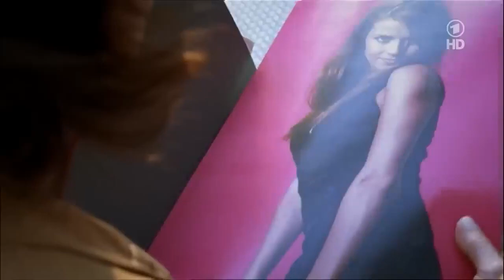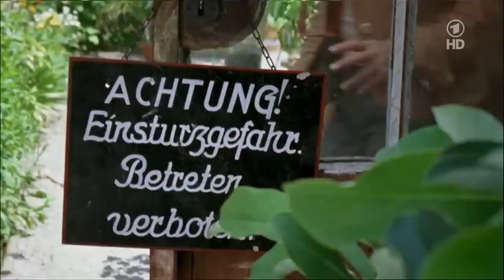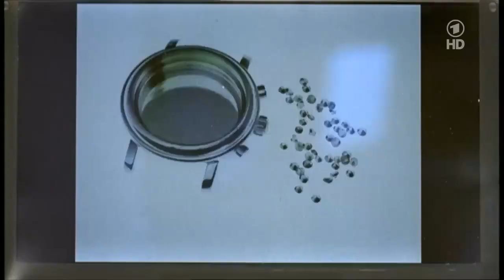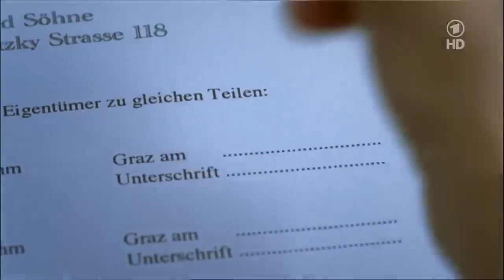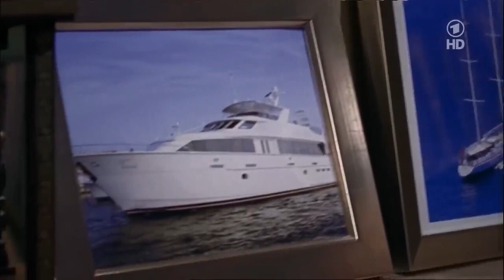Liebe für Fortgeschrittene Ganzer Film HD Deutsch Liebesfilm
Erika Backströhm führt mit fester Hand das Familienunternehmen “Backströhm und Söhne” – eine Uhrenfabrik, die ihre Produkte nur im teuersten Preissegment herstellt. Diese Tradition will Erika auch in Zukunft pflegen und kennt diesbezüglich keine Toleranz. Tochter Vanessa und Sohn Markus leidenunter der Dominanz ihrer Mutter. Die beiden sind zwar Mitgeschäftsführer, haben aber letztendlich keine Mitspracherechte. So scheint auch ihre Idee, ein Billigsegment für einen breiten internationalen Markt aufzubauen, keine Chance zuhaben. Aber Vanessa und Markus haben sogar schon Partner gefunden – John Finch und David Gordon von der “Precious Company”. Der Vertrag soll so rasch wie möglich unterschrieben werden. Da beschließt Erika, in einem Wellness-Schlosshotel Urlaub zu machen. Dort lernt sie den Gärtner Otto kennen und verliebt sich in ihn. Vanessa und Markus nutzen die Gunst der Stunde, um das Geschäft mit den englischen Partnern zu besiegeln. Doch Erika erfährt von ihren Plänen und reist eilends nach Hause zurück – in Begleitung von Otto. Als Vanessa und Markus den Gärtner für einen Heiratsschwindler halten, verlässt dieser Erikas Haus. Vanessa kündigt und bereitet mit Ehemann Ewald, der auch der Rechtsanwalt des Unternehmens ist, und den gemeinsamen Kindern den Auszug aus dem gemeinsamen Familiensitz vor. Erika muss eine Entscheidung fällen.

Heidelinde Weis
Günther Maria Halmer
Katharina Stemberger
Florian Teichtmeister
Dirk Martens
Doris Golpashin
Johanna Mertinz
Hertha Schell
Rudy Ruggiero
Antonia Jung
Simon Jung
Tino Sekay
Martina Poel
Juliette Eröd
David Knöbl
Jim Libby
Franz Solar
Manfred Weißensteiner

Love for advanced (Ganzer Film HD Deutsch Liebesfilm)
Erika Backströhm runs the family business "Backströhm und Söhne" with a firm hand - a watch factory that only manufactures its products in the most expensive price segment. Erika wants to maintain this tradition in the future and knows no tolerance in this regard. Daughter Vanessa and son Markus suffer from their mother's dominance. Although the two are co-managing directors, they ultimately have no say in the matter. So their idea of building up a low-cost segment for a broad international market doesn't seem to stand a chance. But Vanessa and Markus have even found partners - John Finch and David Gordon from the "Precious Company". The contract should be signed as soon as possible. So Erika decides to go on vacation in a wellness castle hotel. There she meets the gardener Otto and falls in love with him. Vanessa and Markus seize the opportunity to seal the deal with their English partners. But Erika finds out about her plans and hurries back home – accompanied by Otto. When Vanessa and Markus think the gardener is a marriage swindler, he leaves Erika's house. Vanessa resigns and prepares to move out of the family home with her husband Ewald, who is also the company's lawyer, and their children. Erika has to make a decision.

complete, whole, film, movie, comedy, romance, erotic, drama, german, komplett, ganz, Film, Film, Komödie, Romantik, Erotik, Drama, Deutsch,